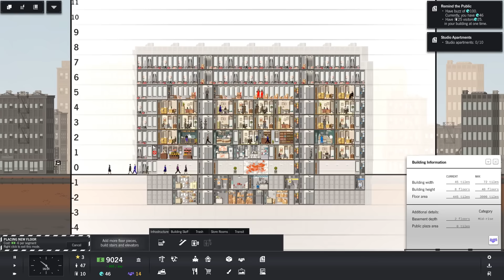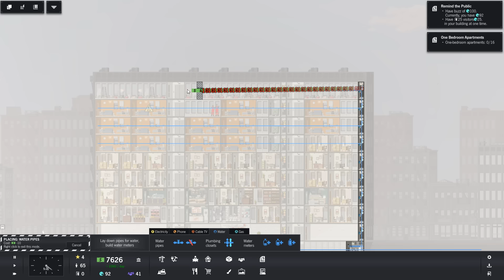Project Highrise Neighbourhood Revitalization 02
Welcome to a brand new game from Somasim Games!

Build and manage a modern-day skyscraper!

Project Highrise is a simulation game currently being developed by SomaSim.

A vertical ecosystem of concrete, steel and glass

A modern skyscraper is an intricate machine of interlocking systems, which depend on each other in their daily function.

Tenants will expect everything to just work, and to have all of their needs met under one roof. It's your job to keep this machine running smoothly and efficiently. Keep your ear to the ground, but your eye to the future.

A multi-faceted simulation of a modern tower

As the architect, you'll have to plan carefully as your building grows from bare ground to a spire in the sky. Will you make it a magnet for entertainment, teeming with tourists raving about their posh hotel rooms? Will you construct world-famous corporate HQs where business titans sit down to power lunches at the best restaurant in town? Or will you build luxury condos for the privileged elite who make their homes way up above it all pampered by the best shops and exclusive boutiques? There are many paths to fame. It's up to you to choose yours.

An intricate web of activity

As the building manager, you'll have to keep careful tabs on everyone that walks through your doors. Are your office workers pleased with the food choices? Do your condo residents enjoy the new grocery store? Are the fountains in the atrium clean and are the escalators in good repair? Does the law firm on 42 think the rent is too high or the carpets too dirty? Keeping everyone happy keeps the rent coming in.

All constructive comments on the content or the quality of the recordings are welcome!